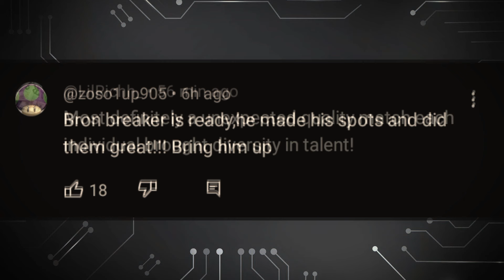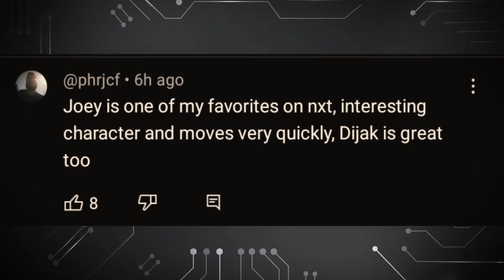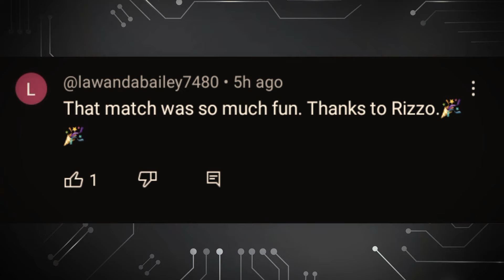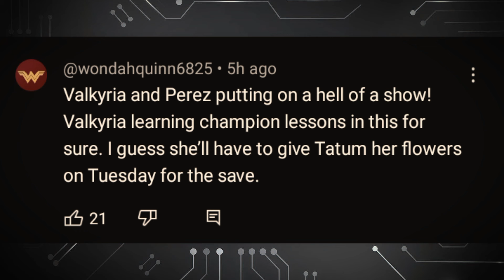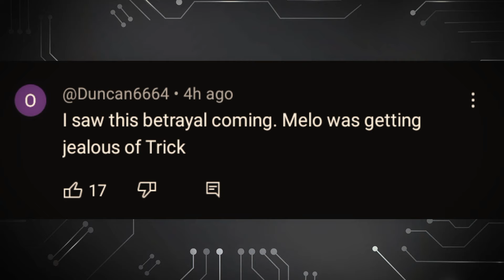betrayal.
basically lost the better edited video so i had to post this.